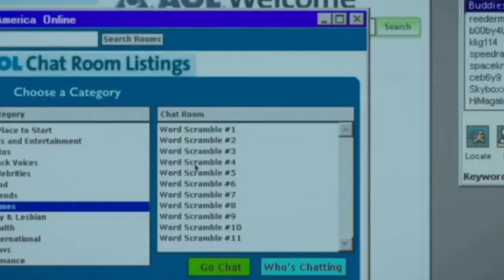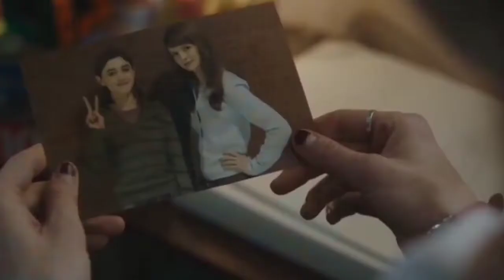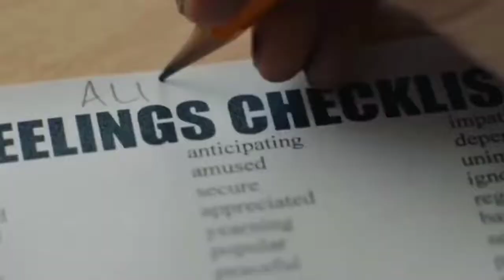Yes God Yes Movie Explained In Hindi